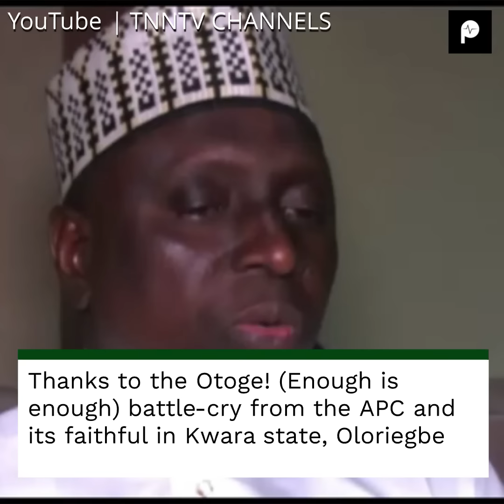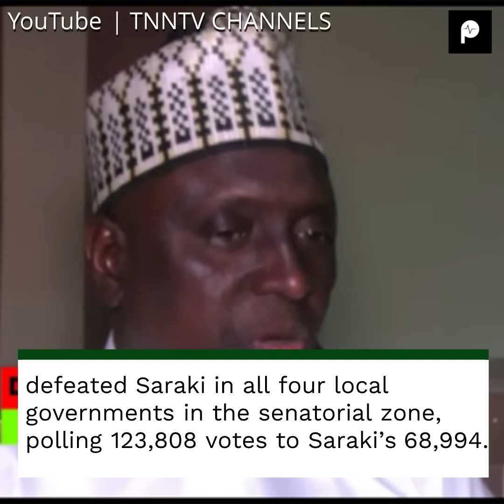The Biggest Winners and Losers Of The 2019 Nigeria Elections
Here are the biggest winners and losers of the 2019 presidential and national assembly elections.

Pulse.ng is Nigeria's new media publisher.  24/7 live news & videos, entertainment, sports, lifestyle, celebrities & more.